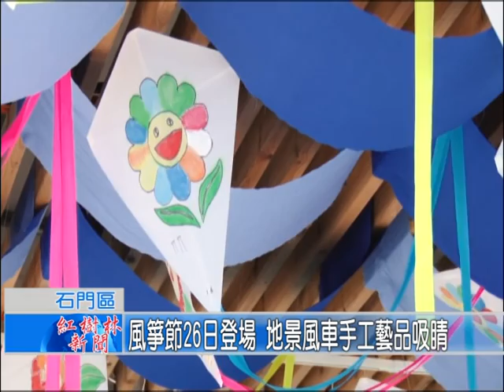1040925紅樹林有線新聞 風箏節26日登場 地景風車手工藝品吸睛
新北市北海岸國際風箏節，明天就要在石門白沙灣正式登場，區公所表示今年風箏節除了延續往年的特色之外，今年增加兩個亮點，除了有兩千隻的地景風車，布滿草地相當壯觀，另外還有在地社區所製作的手工藝品，將會在活動當天，進行展售，而這些所得還可以做公益。